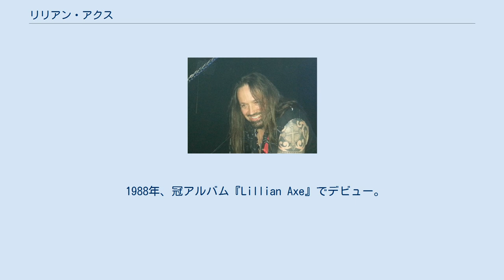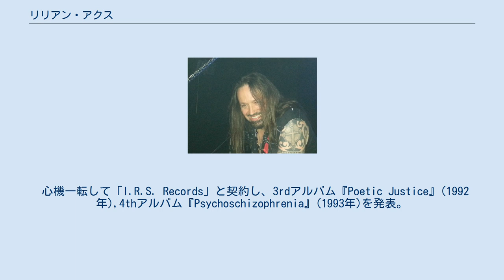リリアン・アクス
リリアン・アクス (Lillian Axe) は、アメリカ合衆国出身のハードロック・バンド。
 アメリカン・グラムメタル（LAメタル）の隆盛期から活動しているHR/HMバンドの一つ。
一度解散するが1999年に再結成。
以降は唯一のオリジナルメンバー,スティーヴ・ブレイズ(G)を中心に活動している。
 1983年、ニューオーリンズでスティーヴ・ブレイズ(G)を中心に結成。
テキサス州などを拠点に活動を始める。
 同国のLAメタル・バンド「ラット」のオープニングアクトを務めたのを契機に、同バンドのマネージメントおよびメジャーレーベル「MCAレコード」と契約。
 1988年、冠アルバム『Lillian Axe』でデビュー。
翌年リリースの2ndアルバム『Love + War』が、ラットのギタリスト,ロビン・クロスビーのプロデュースで話題となるが、商業的成功に結び付かず契約解消されてしまう。
 心機一転して「I.R.S. Records」と契約し、3rdアルバム『Poetic Justice』(1992年),4thアルバム『Psychoschizophrenia』(1993年)を発表。
精力的なライブを展開するが、レコード会社の倒産も影響して1995年に解散する。
 1999年、スティーヴ・ブレイズ(G)はバンドを再始動させ、5thアルバム『Fields of Yesterday』をリリース。
同年に初来日公演も果たす。
 2007年に8年ぶりの6thアルバム『Waters Rising』をリリース。
以降コンスタントに作品を発表し、活動を続けている。
 創始者スティーヴ・ブレイズ(G) 2014年